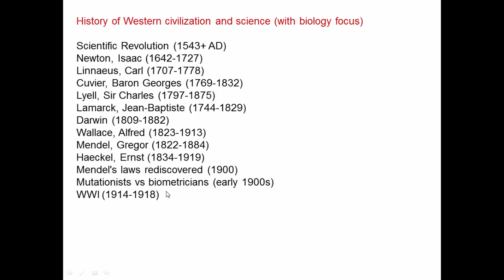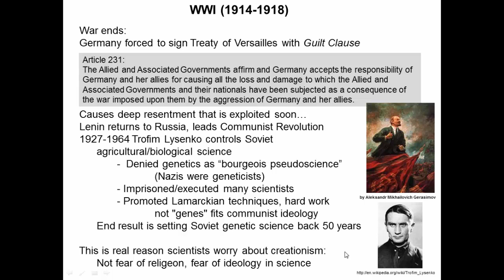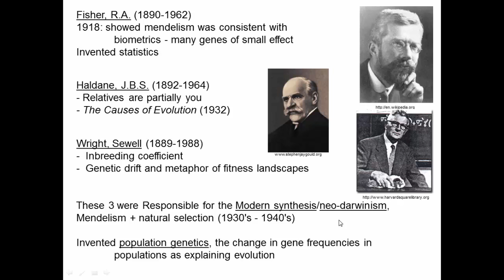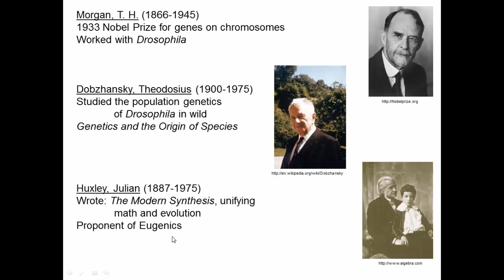History of science and biology, WWI (1918) to WWII (1945)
This video shows the danger of mixing ideology and science as illustrated by the story of Trofim Lysenko's influence on Soviet science during the 20th century. This videos then describes the modern synthesis which united genetic and evolution and created our modern understanding of the evolutionary process. The work of Fisher, Wright, Haldane, Morgan, Dobzhansky, and Huxley are described.